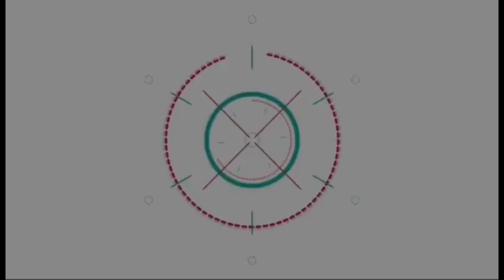สดๆ ร้อนๆ มีนา มิสแกรนด์นครราชสีมา ตอบประเด็นควง ดีเจเพชรจ้า มางานเช้าวันนี้